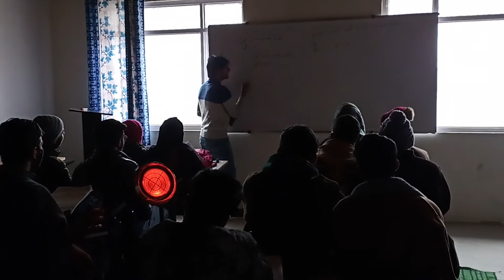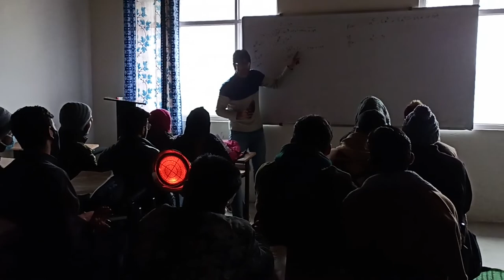nucleon cooching classes pulwama near govt degree collage pulwama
ADDMISSION OPEN FOR 11TH 12TH & NEET

FOUNDATION CLASSESS FOR  8TH 9TH & 10TH

     HURRY UP FOR BETTER FUTURE